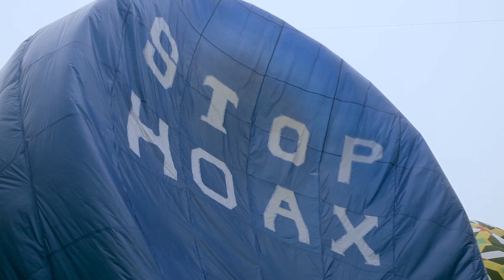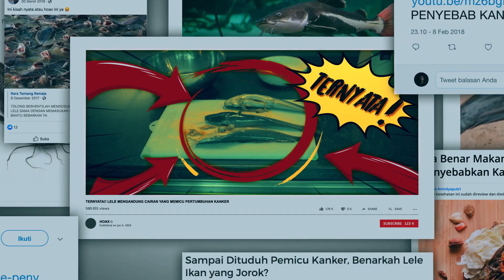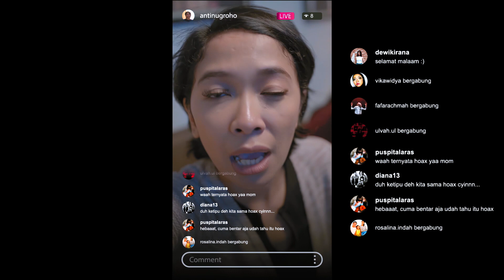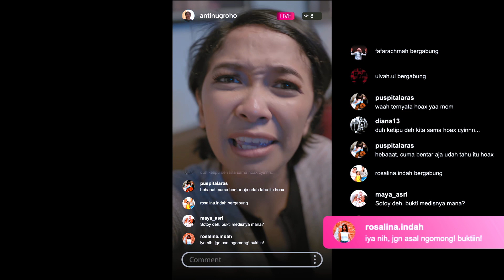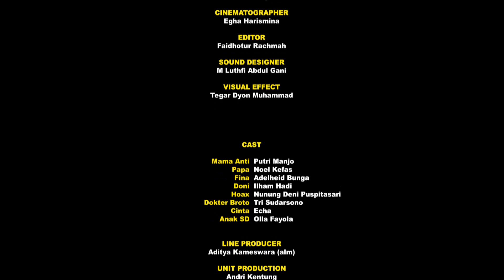Keluarga Anti Hoax - Episode 1: "Ternyata"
Mama, Fina dan Doni tidak pernah berharap menjadi pahlawan. Namun mereka sadar jika jiwa pahlawan ada dalam diri mereka.

Berbekal kegigihan dan cek fakta, mampukah keluarga ini menumpas Hoax beserta anak buahnya yang licik?

Kamu pun bisa menjadi pahlawan penumpas hoaks. Caranya? Simak terus web series MAFINDO; “Keluarga Anti Hoax”. Hanya di kanal YouTube MAFINDO.